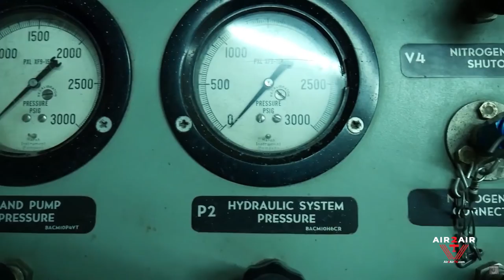Don Kiel Wisconsin Aviation Hall of Fame 2021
Don Kiel graduated from Reedsville High School in 1963, having lettered in track and football all four years. On the night of his graduation party Don signed his enlistment papers with the United States Air Force, leaving two days later for basic training at Lackland Air Force base in San Antonio, Texas.  After six weeks of basic training Don attended numerous electrical schools for the next four months. Don spent the next 42 months based at F.E. Warren Air Force Base in Cheyenne, Wyoming. Don was assigned to the 90t h Minuteman Missile Squadron  which had 200 Minuteman  Missile sites throughout  Wyoming, Nebraska and Colorado. Don was eventually promoted to Airman First Class as a Team Chief in charge of a five man team doing scheduled maintenance and trouble shooting at all 200 missile sites.

After finishing the year of college Don was 24 years old and wanted to continue his quest to a career in aviation. Don took another job crop dusting in Western Nebraska.  Two months into that job he was hired as a co-pilot on Beech 18's flying airmail. After six months at that job Don was hired at Air Wisconsin. Don worked there 7 years, logging 6,500 hours in turbine aircraft flying Beech 99's, DeHavilland Otters and Swearingen Metroliners. Having a total time of 8,000 hours Don was hired at North Central Airlines in June of 1976. Throughout Don's 29 year career with them Don went thru three mergers; North Central Airlines in June of 1976, Republic Airlines in 1978 and eventually Northwest Airlines in 1986. Throughout his airline career he flew the Convair 580, Douglas DC9, -10, -30, -40, -50, Boeing 727, 757, Airbus A319, A320 and the Airbus A330-300. Don retired in March of 2005 as Senior Captain on the Airbus A330-300 flying to London, Paris, Frankfurt, Amsterdam and Rome. After retirement Don continued flying doing contract work for two companies in Manitowoc.

In spring of 2016 Don was awarded The FAA Wright Brothers "Master Pilot" Award for over 50 years of accident/incident free flying at an AOPA Safety Seminar at the Manitowoc County Airport.

For four years from 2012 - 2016 Don owned a beautiful Warbird that being a 1954 C45H Beech 18, affectionately named after me, "Lady Lynn". In the  four years of  ownership Don flew the Warbird a total of 142 hours to  airshows through­ out Wisconsin including The EAA Round Engine Rodeo, an airshow at Punta Gorda Florida and Sun-n-Fun. Don also did many fly-bys, free of charge, for charitable organizations, public and veterans events. Don sold his Warbird the fall of 2016 and it is presently in its new home in Germany.